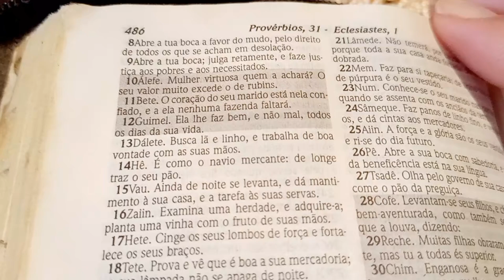Seja Uma Esposa Virtuosa /Tarefas Do Dia-A-Dia /Limpando Com Amor /Cuide Do Lar Com Prazer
Oii Pessoal tudo bem com vocês? Hoje gravei pra vocês uma limpeza da casa ,tirando pó dos móveis, limpeza no Chão, e colocando roupas no varal ,espero que vocês gostem